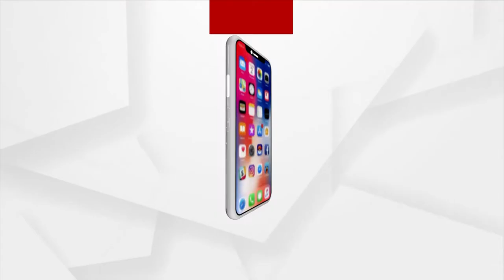ରାତି ସାରା ଅନିଦ୍ରା ହୋଇ ବହୁତ ଖୁସି...